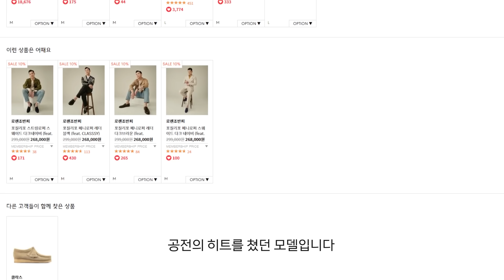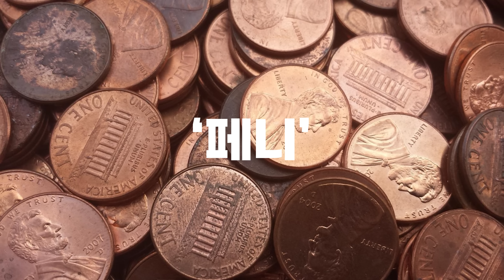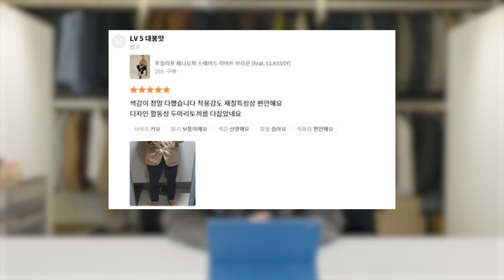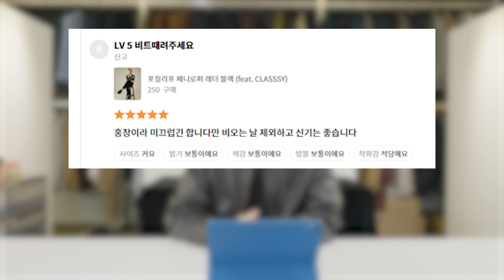남자에게 꼭 있어야 할 필수 봄 신발 추천 [로렌조반피 X 클래씨]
🎬기획 : Classsy
🎬촬영 : Topher, Teo
🎬편집 : Willy

00:00 인트로
00:51 로퍼의 정의, 종류
01:51 봄에 로퍼를 신어야 하는 이유
03:24 이탈리아 피렌체 현지 매장 방문기
03:53 포질리포의 장점
05:39 포질리포 피드백 분석
06:52 포질리포 신제품 소개
09:17 포질리포 출시 1주년 기념 할인 정보